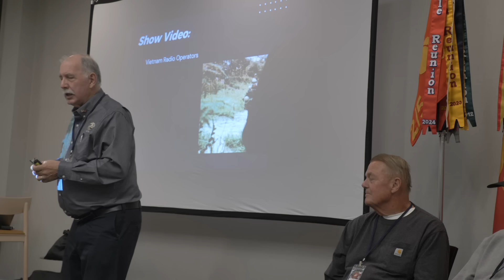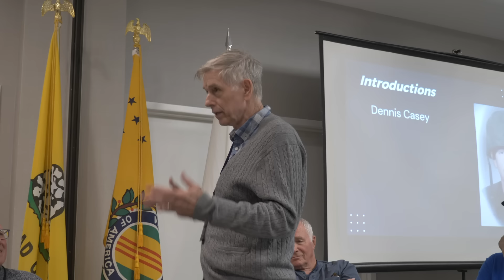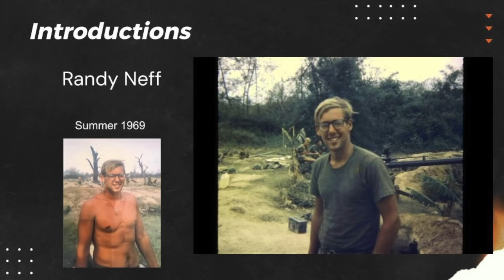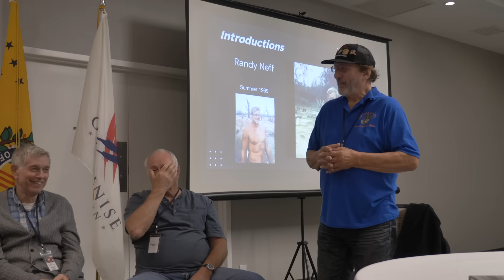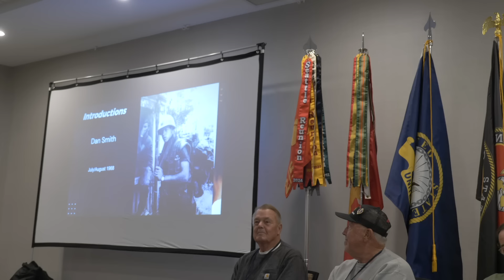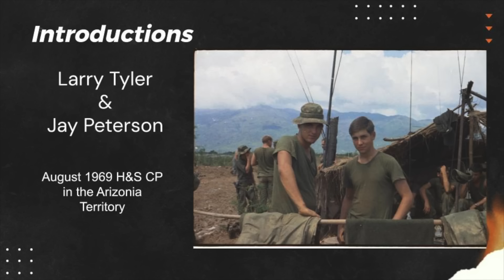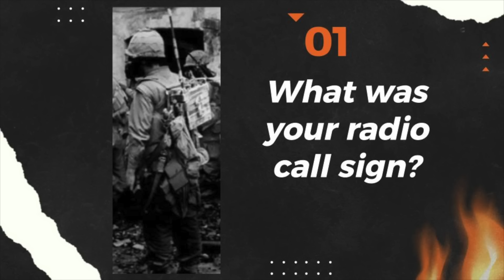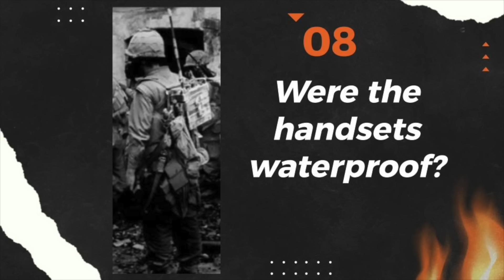Deadliest Job in the Vietnam War? Marine Radio Operators Discuss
Radio operators from Hotel 2/5 discuss their service in Vietnam from 1966 to 1971 at their 2024 reunion in Seattle, WA. Radiomen had one of the most dangerous jobs during the war with a life expectancy of five seconds in combat.

The moderator is Larry Tyler, and the panel members are Mike Burton, Dennis Casey, Anthony Cordisco, Randy Neff, Dale Pappas, Jay Peterson, Dan Smith, and Dave Schodde (Company G).

Welcome to the largest YouTube channel exclusively dedicated to the Vietnam War. We strive to build a better future by learning from the past. All participants – and their military citations – have been vetted.

Do you know a Vietnam veteran, survivor or witness that should be interviewed? Do you have rare footage or audio from the war? Would you like to submit an interview for the channel?